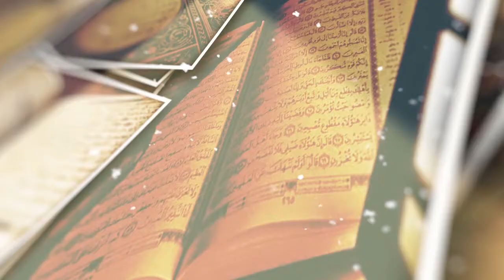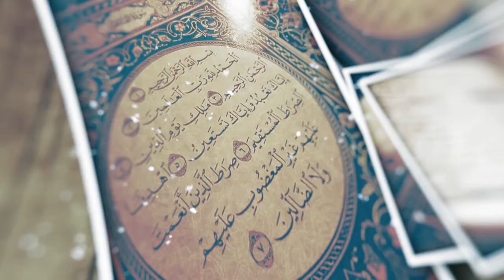Episode 28 | Ang Maluwalhating Qur'an (Ang dakilang himala)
kasama ang isa mga kilalang Pantas at tagapagpalaganap ng Islam
Shiekh Badiuzzaman Saliao
Secretary General for Religions affairs of Hay ato Ulama El Muslimin Inc
College of Dawah Umm Al Qura University KSA